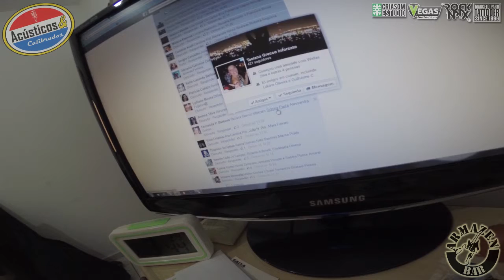Sorteio Calibrado #01 - Promoção - Armazén Bar (06/03/15)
Vídeo do sorteio da promoção
"Quer Calibrar com mais 3 amigos no Arma?"

Pra comprovar que aqui não tem "Marmelada" não!!

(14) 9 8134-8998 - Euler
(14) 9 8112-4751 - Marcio